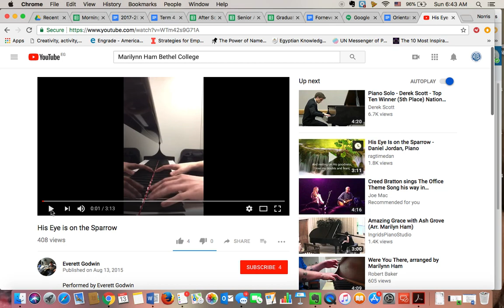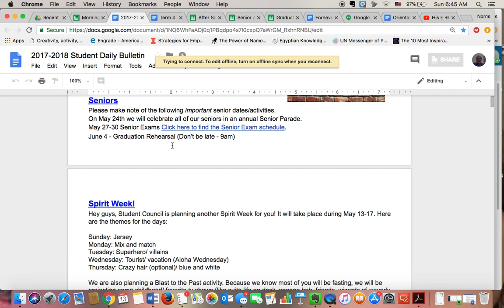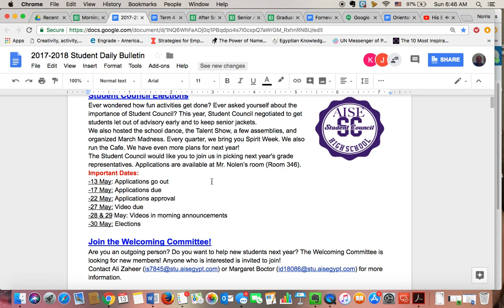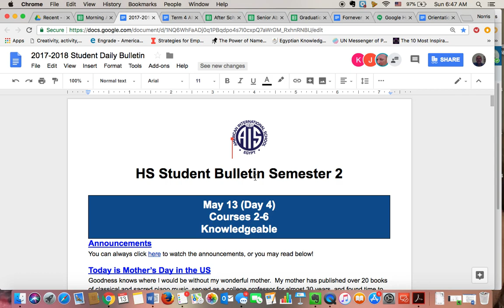Announcements 13 May